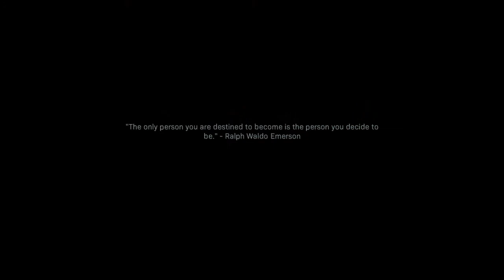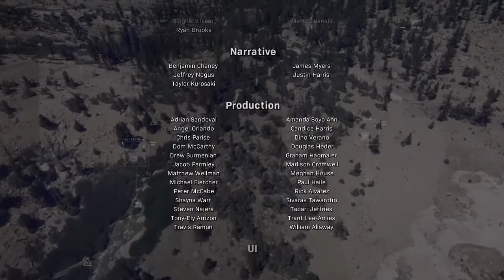CALL OF DUTY: MODERN WARFARE Walkthrough Part 12 (END) - Into The Furnace. (Campaign)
Welcome to the final episode of the Call of Duty: Modern Warfare Walkthrough. I played the entirety of the campaign and commentated for your viewing pleasure.

It's finally here guys! the long awaited Call of Duty: Modern Warfare! (Original title) Once more the people on earth are at each others throats and you are the one that has to save everyone (As the character you control)! Once more we must venture with Captain John Price, also known as Bravo Six, and take out all that want to bring the world to its knees!